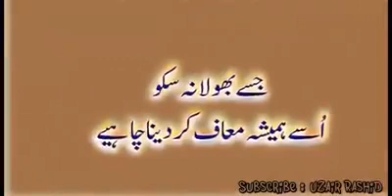نومی شاہ pak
Video from Dilwale Shah Ji